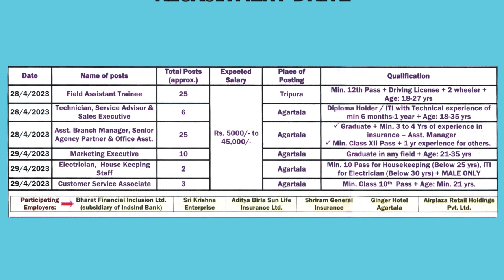Rangpuisa Biyalni bagwi Drugs Paiwi Chaimanya wngwi Kotok Sorowi Thoikha 42 Omarni Khoroksa Wanjwi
🟢 Rangpuisa Biyalni bagwi Drugs Paiwi Chaimanya wngwi, Kotok Sorowi Thoikha Bisibwrwichinwi Omarni Khoroksa Wanjwi. Mung Rana Chakraborty.  Patimung Srangsal Diporo Sabroom Thanani Thakur Pali Amchaio.